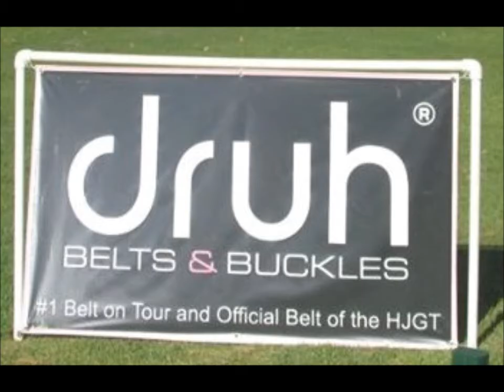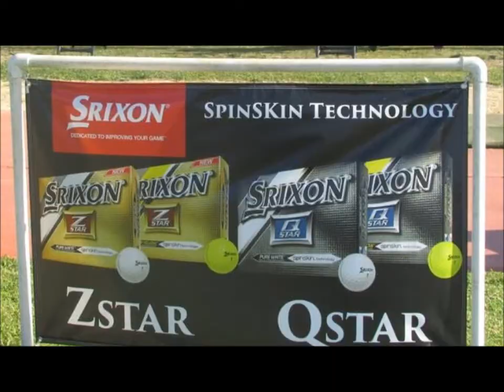2016 HJGT John Deere Jr Classic Highlight Video